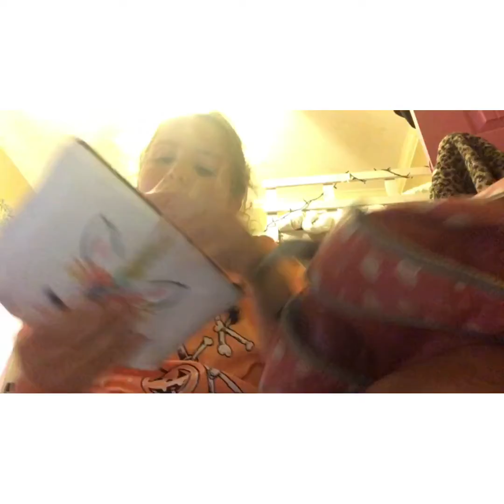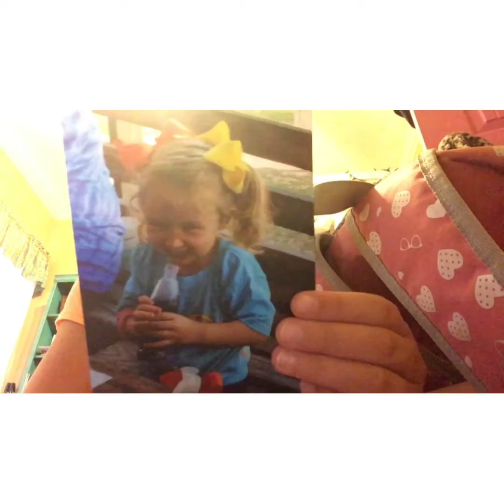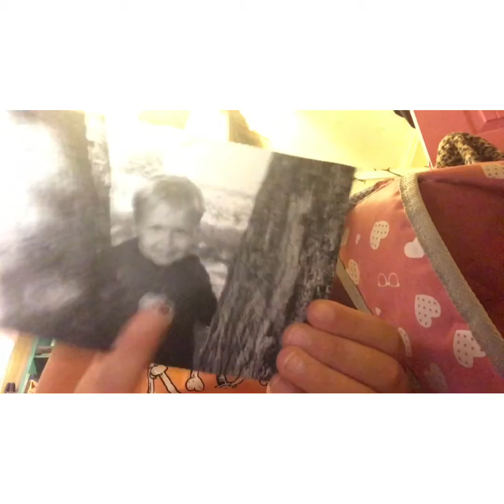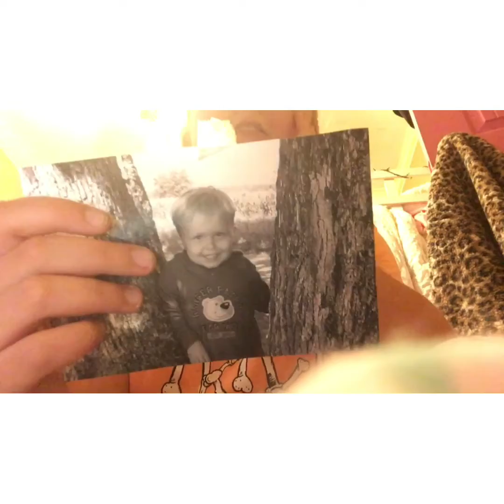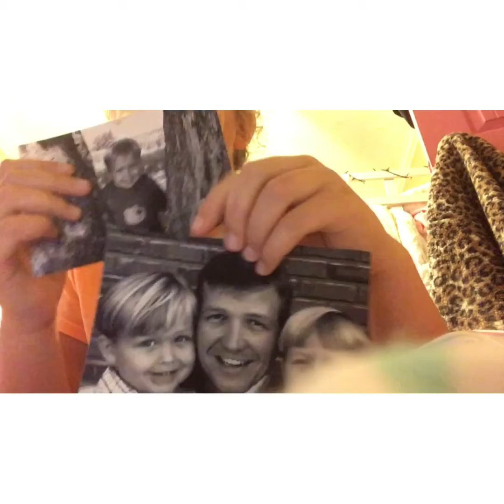October 1, 2021